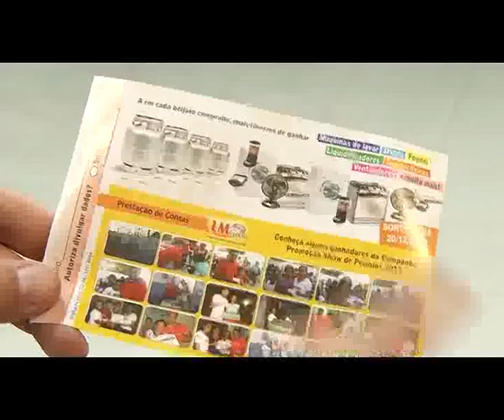Papo de Boteco - Bloco 1 - 30.09.14